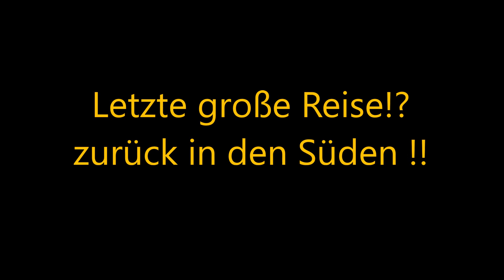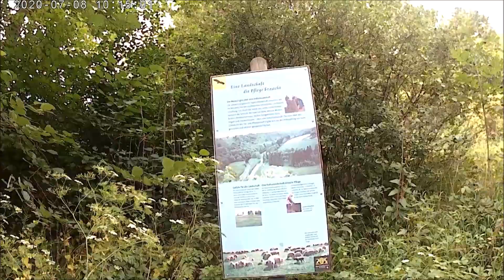Letzte große Reise!? zurück in den Süden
Bayern und Baden-Württemberg

wenn Du uns bei unseren Abenteuern
unterstützen würdest mit einer kleinen Spende, freuen wir uns sehr!!